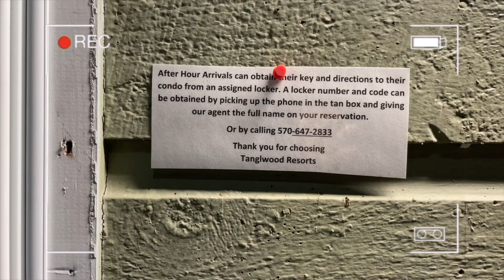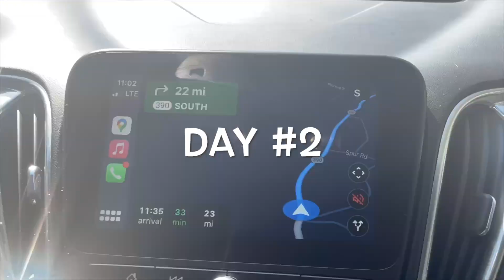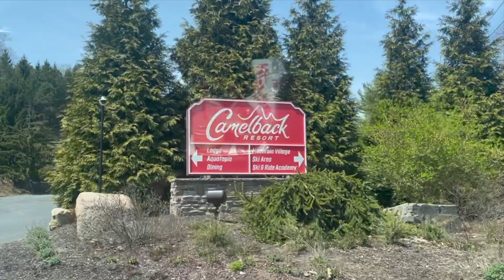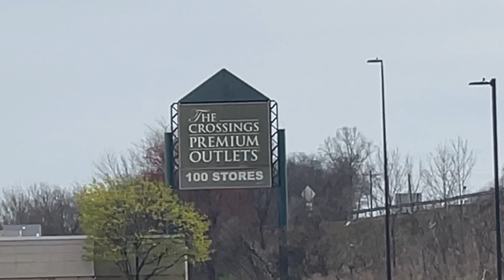WEEKEND TRIP TO THE POCONOS| Kalahari Waterpark, Horseback Riding, ATV, Rollercoaster AND MORE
Hey Kings and Queens! Thank you for tuning in.